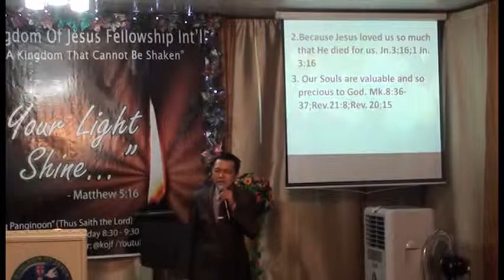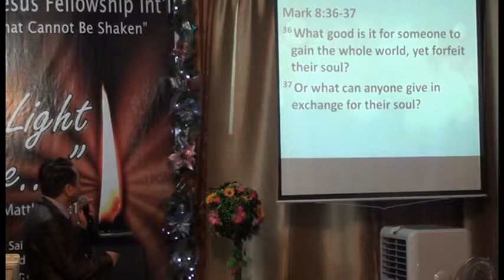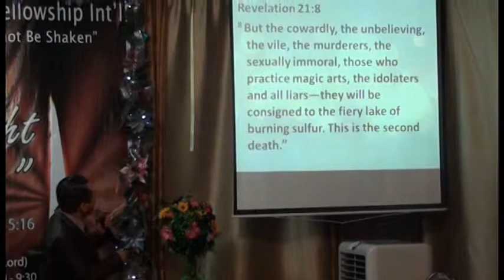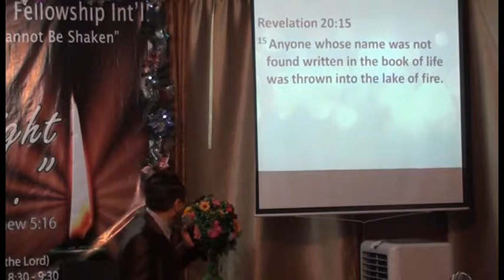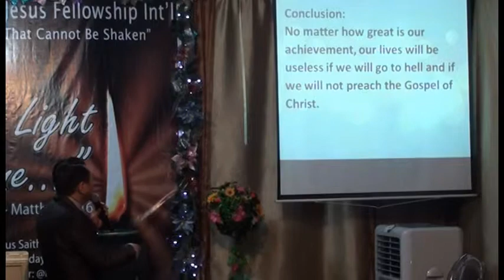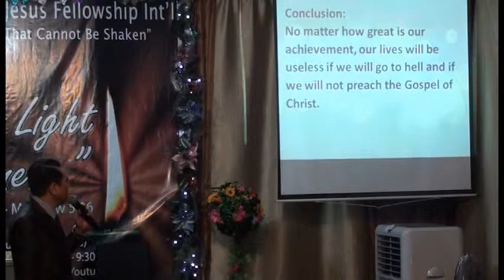My life is useless if i will not preach the Gospel of Christ (Part 3 of 5)